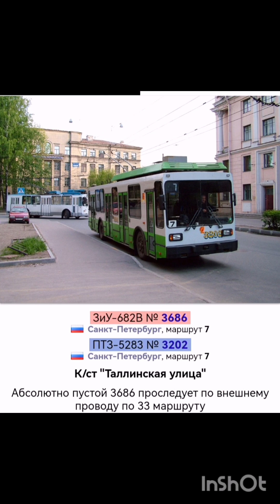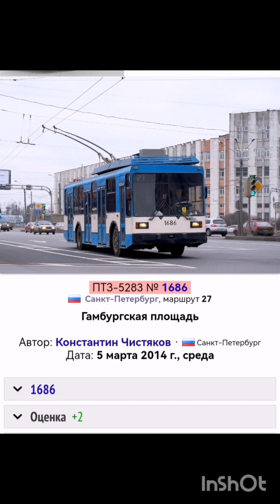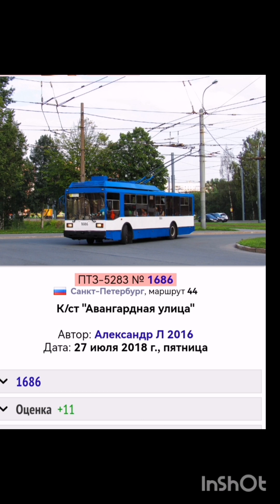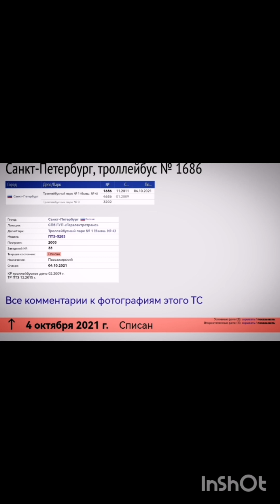История питерского троллейбуса №1686 (изначально 3202)